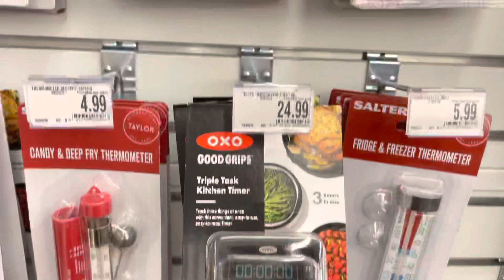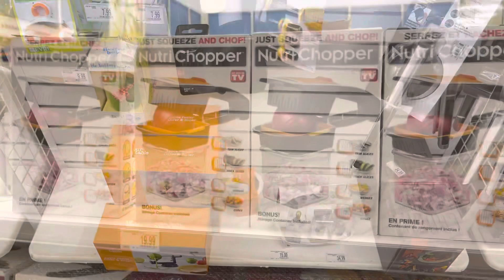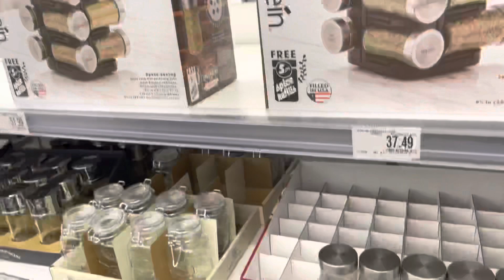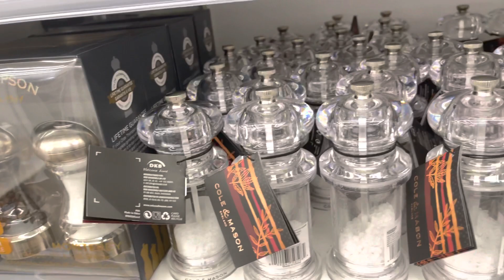4K 🇺🇸USA BED BATH & BAYOND USAأواني مطبخ رائعة خرافية أول مرة ترونها من 🇺🇸